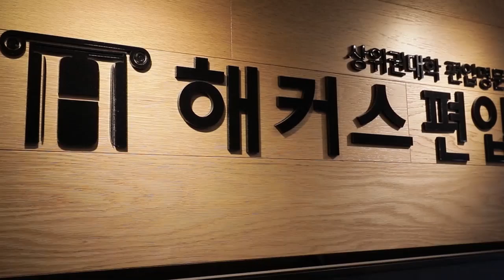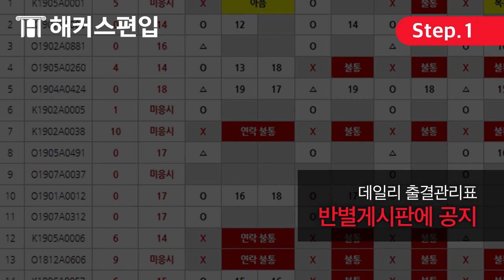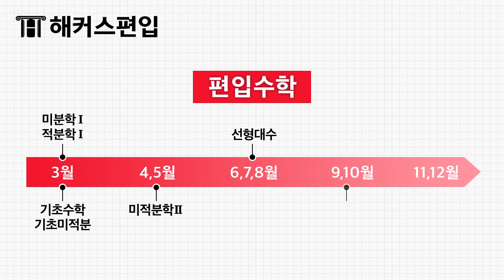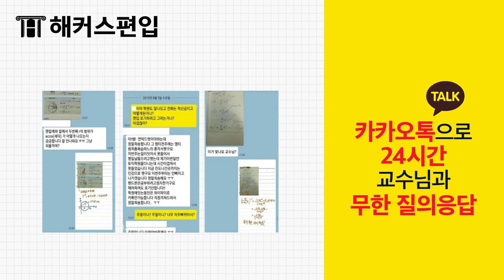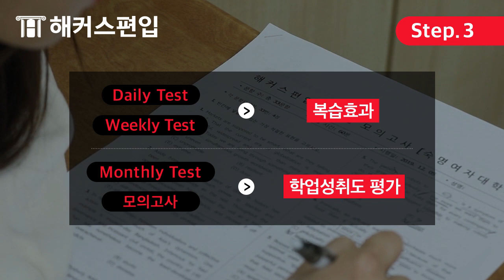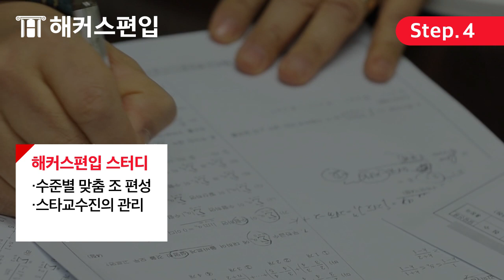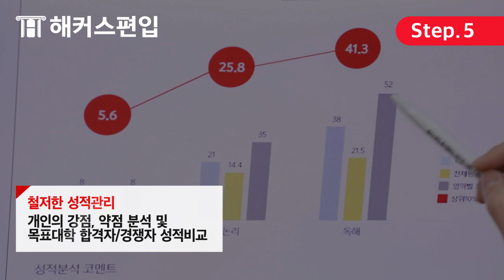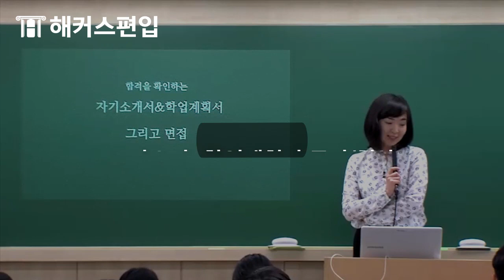편입, 8시간 풀관리 받고 상위권대 합격하는 비결 | 해커스편입,편입학원,편입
올 여름, 2021 편입합격 도약을 위한
해커스편입의 소문난 빡센관리 시스템★
8시간 풀관리 받는 편입영어 스파르타반 0원☞
(*7,8월 동시 등록 시 / 미션달성 후 100% 현금환급)

※ 조기마감주의! 오프라인 현장강의 ※
한정된 인원만 수강할 수 있어
올해 수강신청은 더 치열하다!

2달만에 편입영어 이론+문제풀이
확실하게 끝내고 2021 편입합격하자!
교수님 밀착관리+담임선생님 학엄관리까지
해커스편입 관리 풀캐지리를 놓치지 마세요!